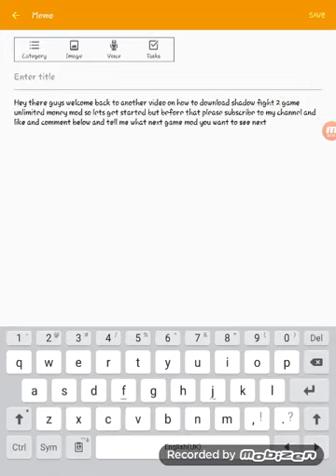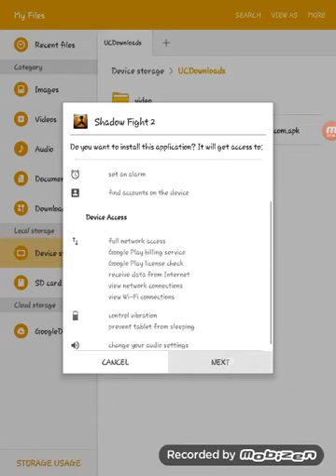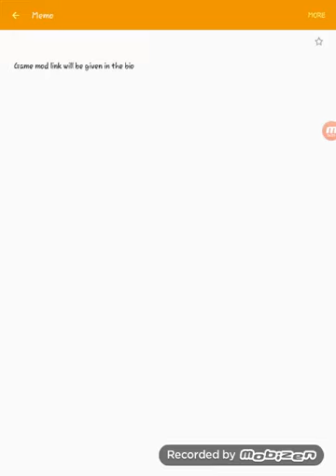Shadow fight 2 unlimited money/gems mod download tutorial by maxtimegaming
Thank you for watch the video dont forget to subscribe to my Youtube channel and hit that like button and comment down below what next game mod you would like to see next

At Maxtimegaming